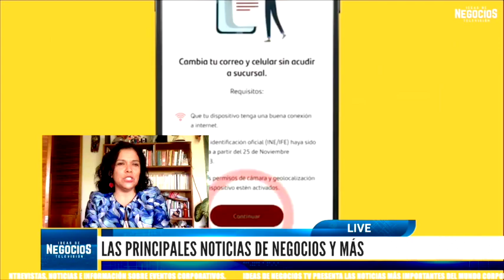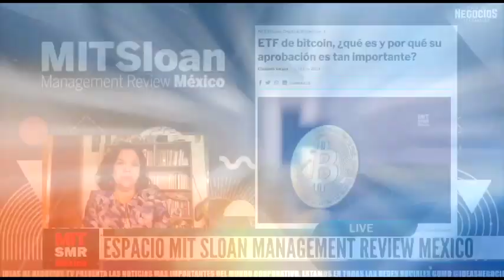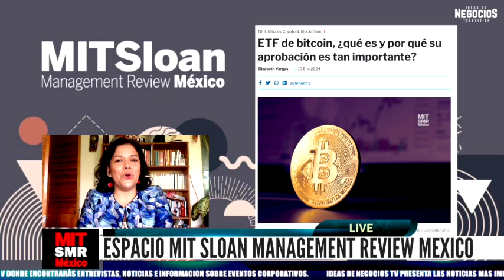Noticias con Yuridia Torres | Microsoft supera a Apple como la más valiosa del mundo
-Hoy las principales noticias son de Microsoft, Santander México, AMLO, AMIS, NFL, INEGI y Christian Nodal